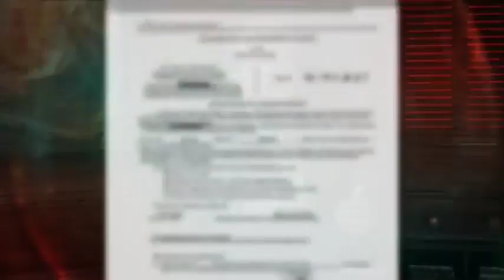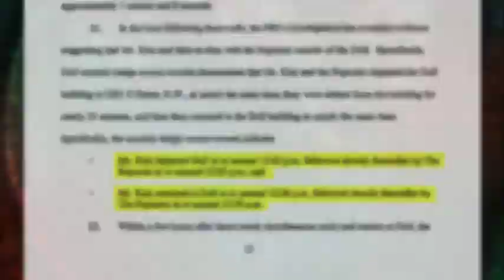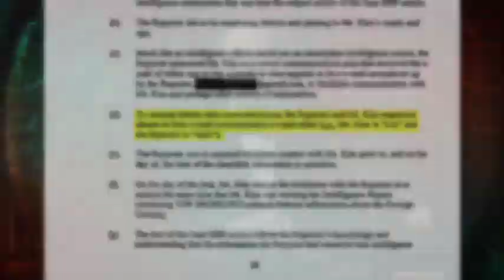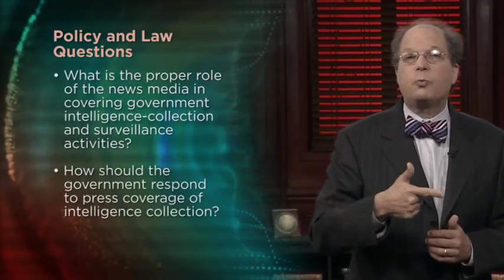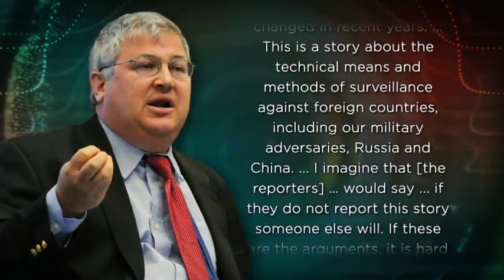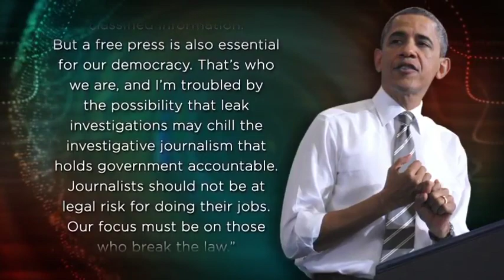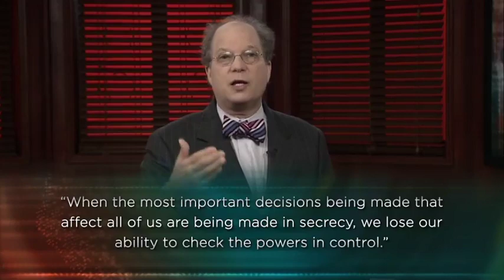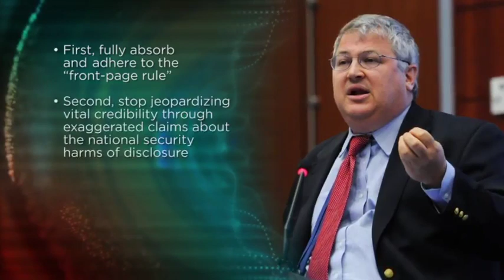The Surveillance State 23 National Security And The First Amendment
The Surveillance State
National Security And The First Amendment